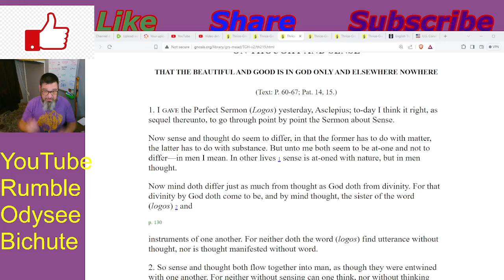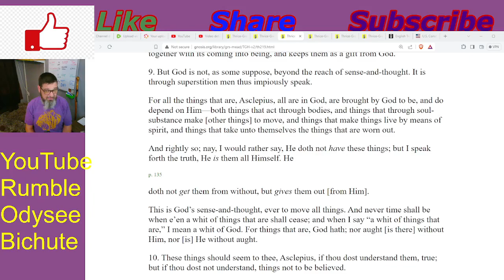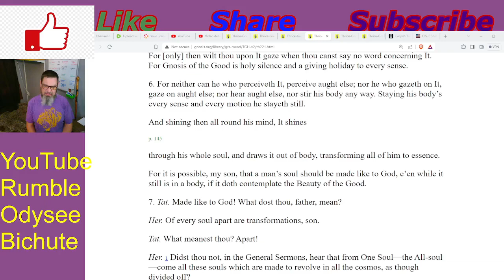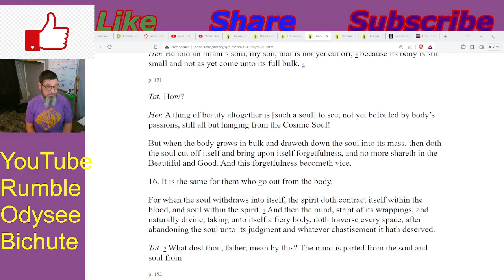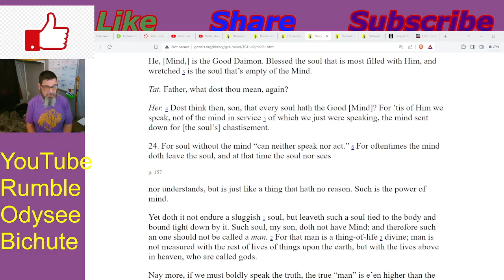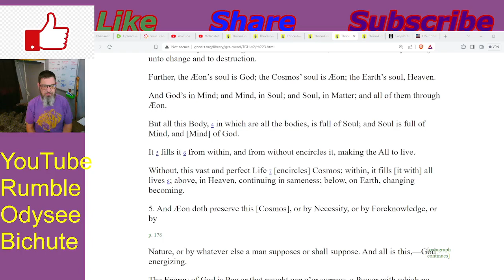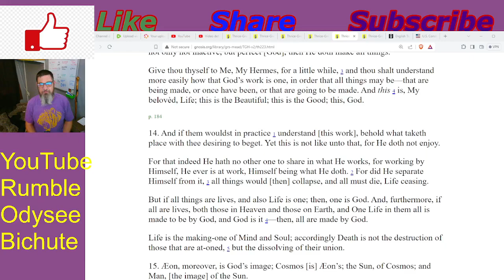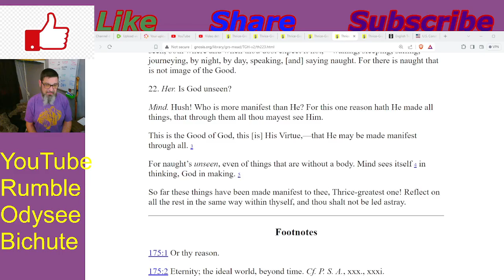Ancient Lore: What is the TRINITY? Can YOU Manifest? The Corpus Hermeticum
Hey Crew, Today we delve into the Thrice Great Hermes and ponder the nature of Thought, and it's use for your benefit.

Intro 0:00
ON THOUGHT AND SENSE 0:26
Discussion 9:00
THE KEY OF THRICE-GREATEST HERMES 10:48
Discussion 31:26
MIND UNTO HERMES 34:28
Wrap up 52:42